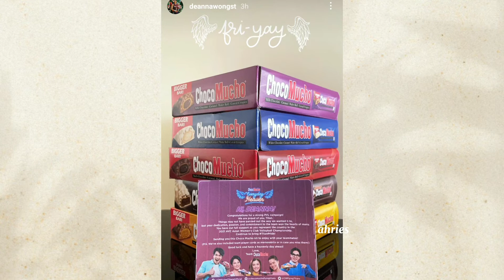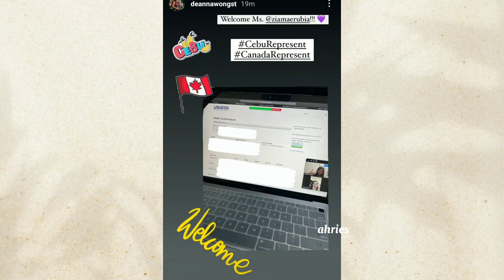Latest Update | Deanna and Jema | Bubble Training Update